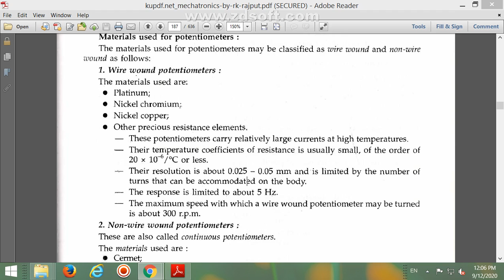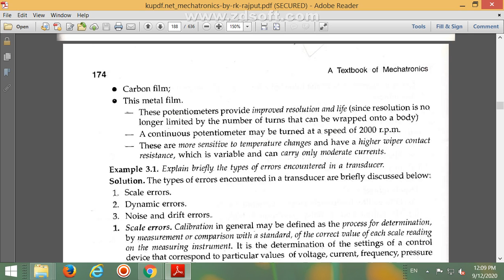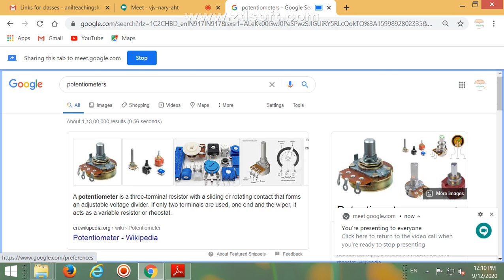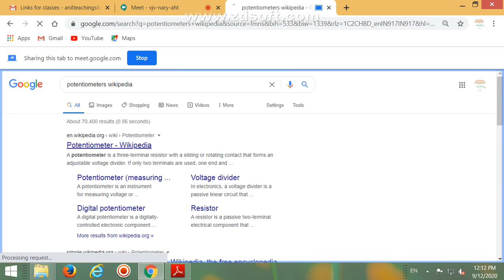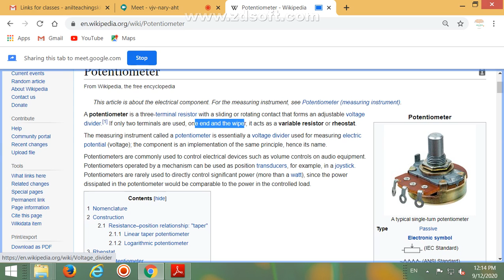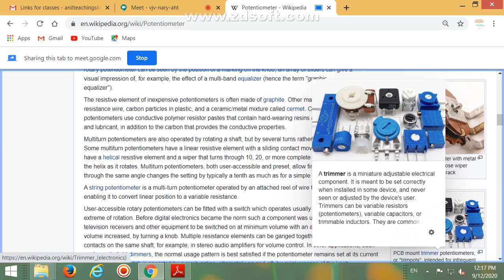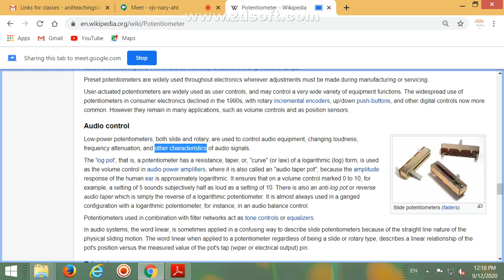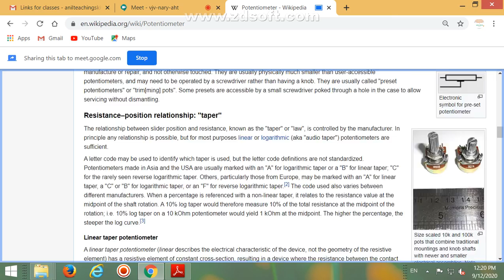Materials used for potentiometers/working and uses of potentiometers in hindi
1.A Textbook of Mechatronics by S Chand & Company
2.A Textbook of Mechatronics by R.K. Rajput (1-Nov-07) Paperback
3.MECHATRONICS :Electronic control systems in mechanical and electrical engineering | By Pearson
4.Mechatronics : Principles, Concepts and Applications
5.Mechatronics, As per AICTE: Integrated Mechanical Electronic Systems
7.Mechatronics & Microprocessors, (As per revised syllabus of VTU) (WIND)
8.Mechatronics: Laboratory Manual